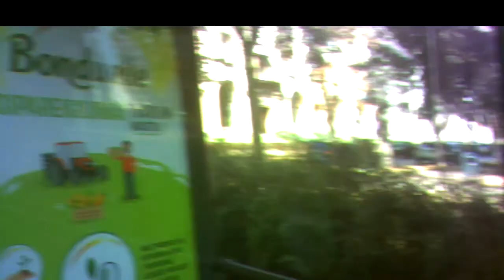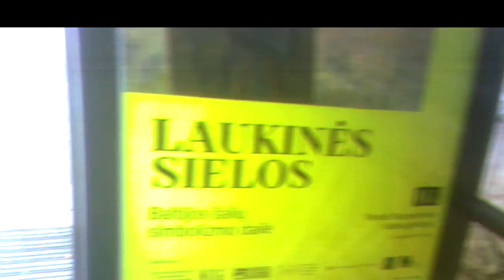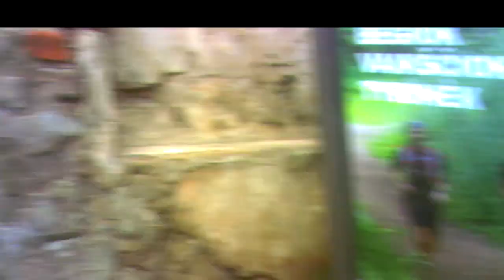Surveillance In Clinic41.Sekimas poliklinikoje41.Наблюдение в поликлинике41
02:33 Three schoolgirls agents, trys mokinės agentės, три школьницы агенты.
07:29 Girl in the ambush, mergina pasaloje, девушка в засаде.
10:21 Girl with a painting, mergina su paveikslu, девушка с картиной.